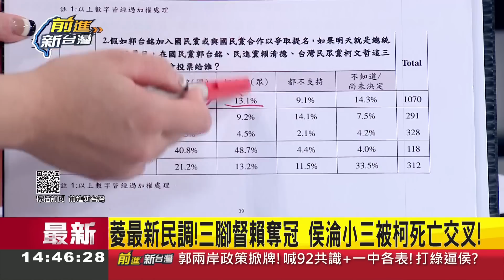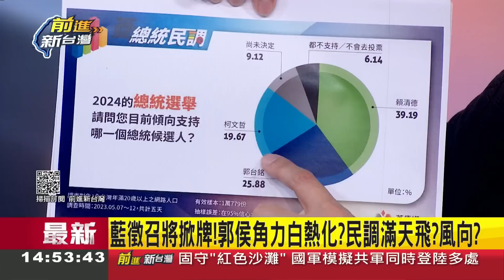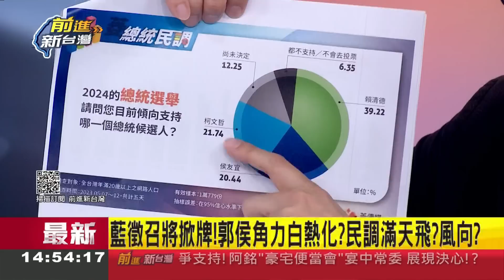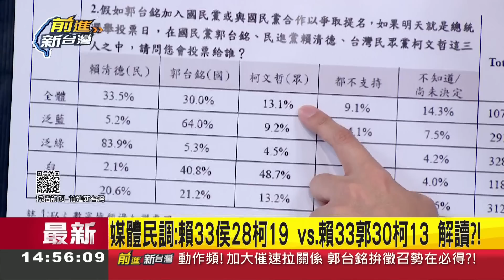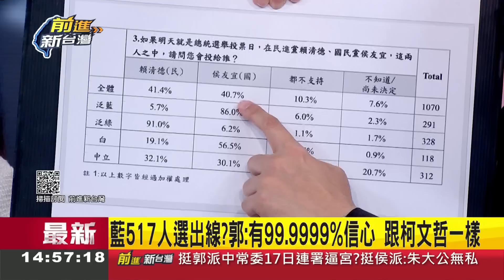提名侯友宜高機率變小三! 傳朱立倫今晚勸退郭台銘 翻桌大戲上演? 賴清德地位難撼動!曝不只一份民調 郭"全年齡層領先"輾壓探長｜王偊菁 主持｜【前進新台灣 焦點話題】20230515｜三立新聞台